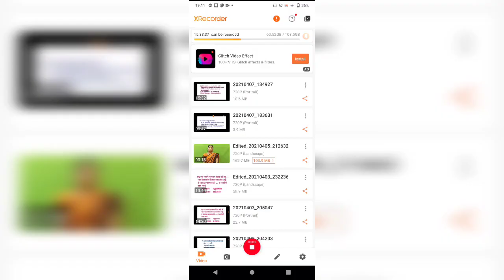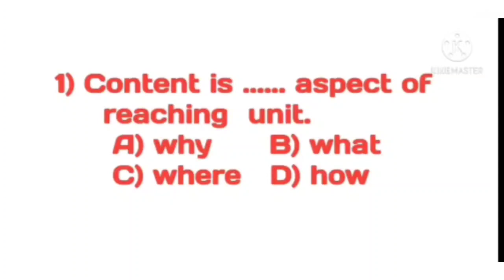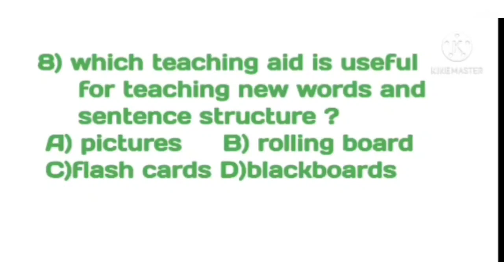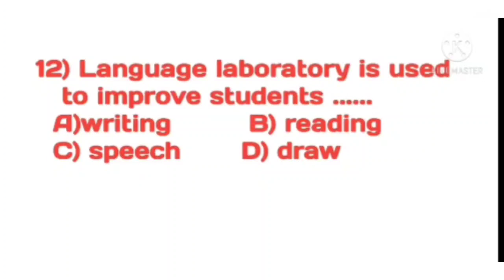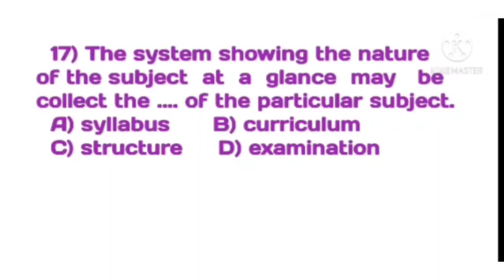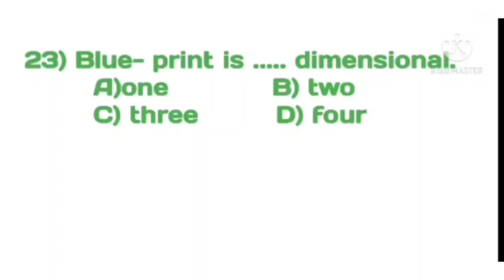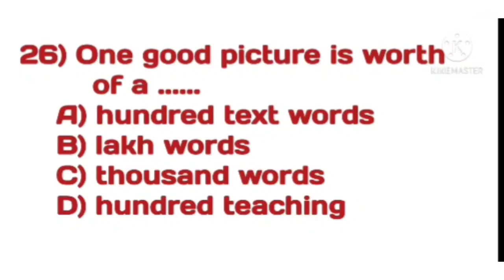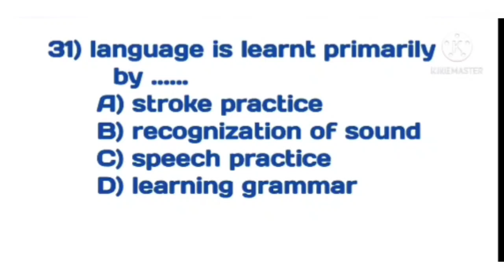B.Ed. SEM III - Important MCQs for paper English methodology | 2021| Part - 6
B.Ed. SEM III - Important MCQs for paper